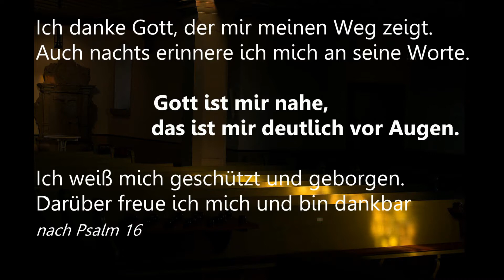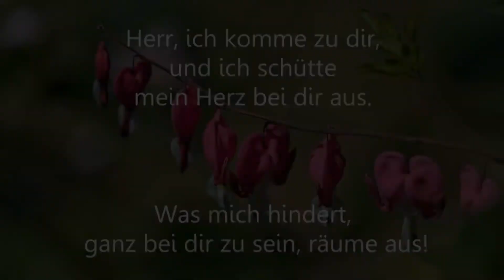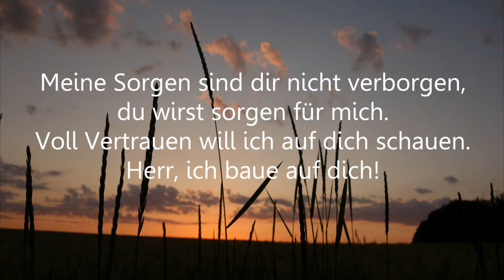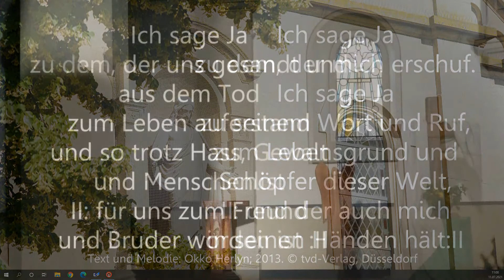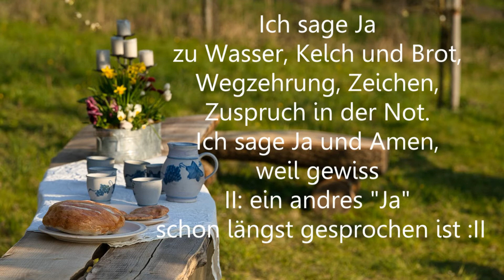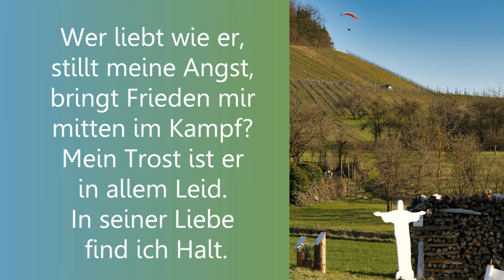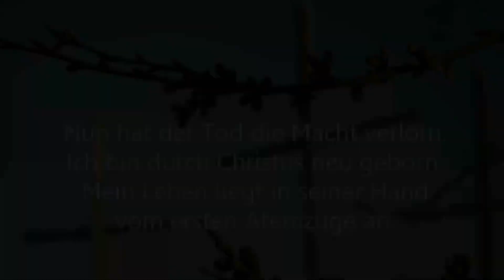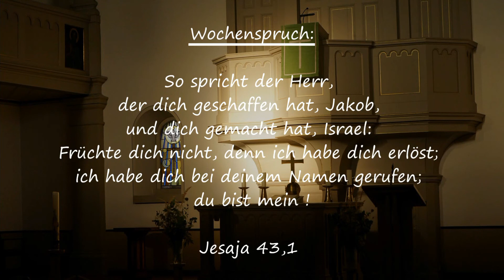Festgottesdienst zur Konfirmation am 11.07.2021 um 10.45 Uhr